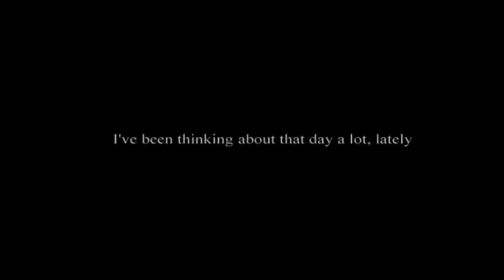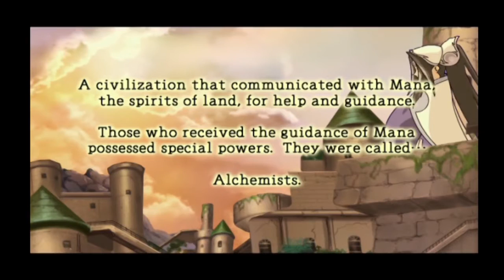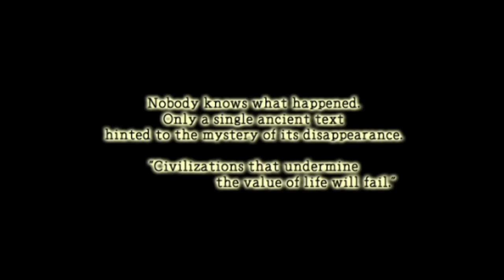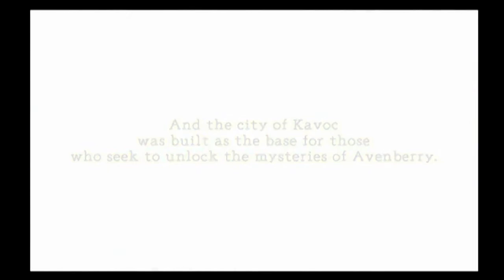Atelier Iris: Eternal Mana ~ Part 1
Watch the cutscenes to Atelier Iris: Eternal of Mana.